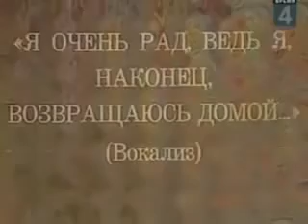Weird Russian Guy Singing With Notes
no way to really explain. really.